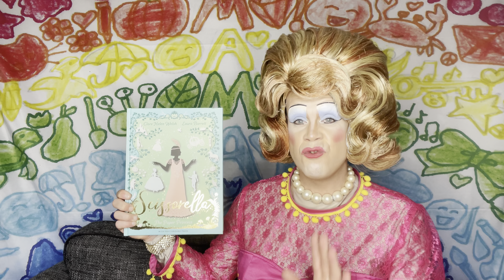Mama G's Advent Calendar - Door 10: Scissorella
Today's door on my advent calendar is the spectacular book 'Scissorella' by Clare Helen Welsh and Laura Barrett, courtesy of Andersen Press.